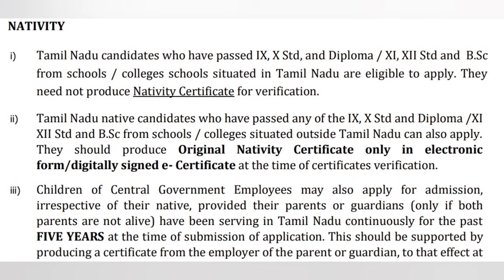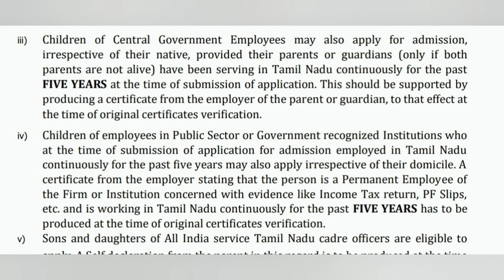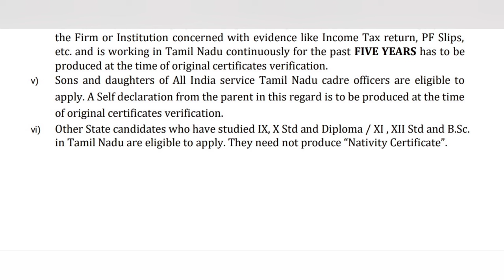TNLEA 2024 |Nativity Certificate Compulsory or not? | Other State Students Eligible or Not?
Anna university main campus
madras insitute oof tech